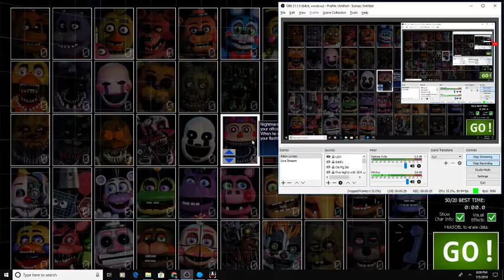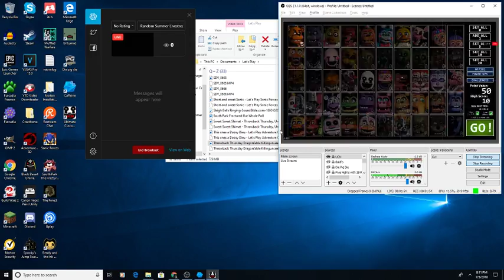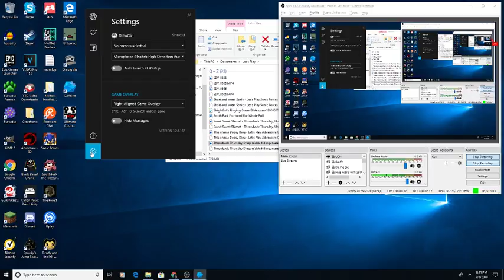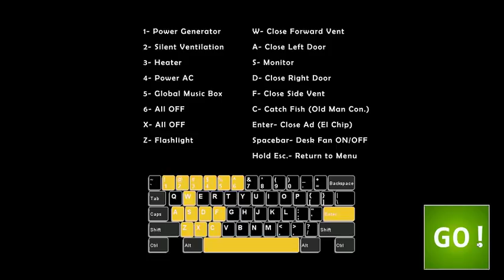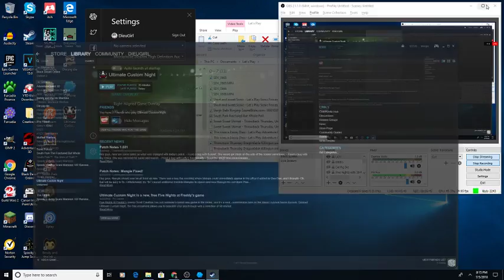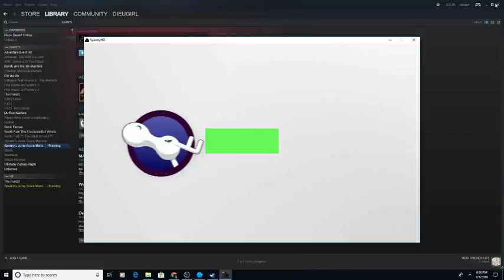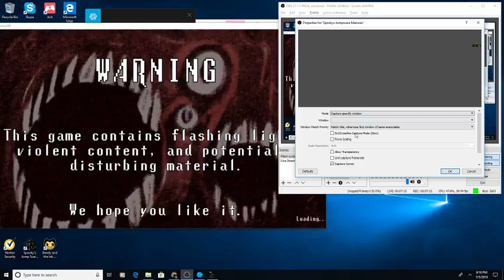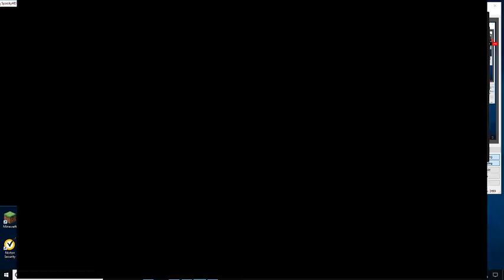DieuGirl Live Stream episode 18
Good evening, everyone. Welcome to the evening live stream. from 8:00 p.m. CST to 10:00 p.m. CST I live stream a Let's Play of the game While chatting with you guys. you never know WHAT will happen.

Hope we have some fun tonight!